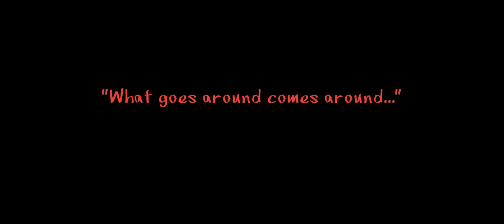2nd place CEO Rockstar Editor Contest ChronicBuzz187 What goes around comes around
Beeing a CEO in GTAOnline makes you a target for all the other CEOs ingame ;-)

The video was cut off at the end, thanks to Shorty2001, Foxking, Nicki_the_LoL, HoboJunior69, Commander_Akshay, Nidolai and the guys who's name I cant remember right now ;-)

Song is "Cold Air" by "The Hics"

Too High Crew - slangin' dope and throwin' up gang signs since 2010